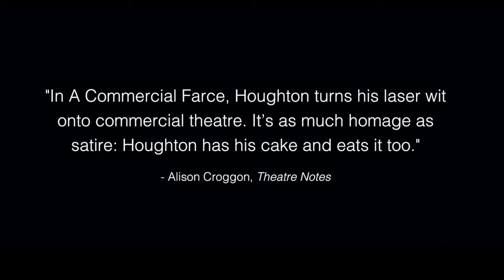A COMMERCIAL FARCE by Peter Houghton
Peter Houghton's 'A Commercial Farce' premiered at the Beckett Theatre, Melbourne, in June 2009. In the tradition of 'Noises Off', it uses the trope of the play-within-a-play as its jumping-off point. It works as pure, side-splitting entertainment, while its glossy surface conceals some serious and sometimes savage themes that drive the frantic comedy.

We are thrilled to welcome 'A Commercial Farce' to the Red Door imprint - a curated showcase of contemporary Australian plays available exclusively at AustralianPlays.org.

SYNOPSIS: It's the night before opening of Living Today by Dylan Crackbourn. Bill is a clapped out, middle aged theatre director hoping to save his finances and his marriage by scoring a hit with his production - but in the lead he's cast Jules, TV star and narcissist who can't seem to achieve the simplest of tasks. Director and actor walk through the moves to try and nail it before the big night. But the farce of Bill's life and the farce they're rehearsing get horribly entangled... with murderous results.

"In A Commercial Farce ... Houghton turns his laser wit onto commercial theatre. It’s as much homage as satire: Houghton has his cake and eats it too. It’s funny for all the reasons that Alan Ayckbourn or Michael Frayn are funny, with added meta-text.."
- Alison Croggon, Theatre Notes, 2009